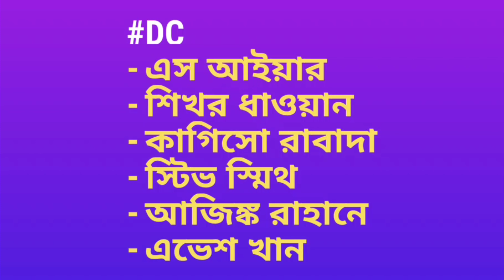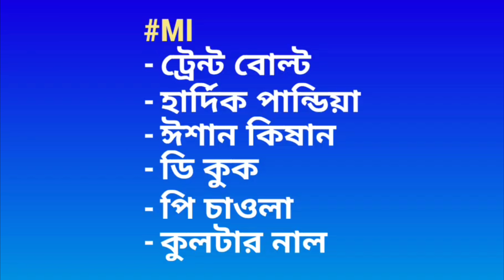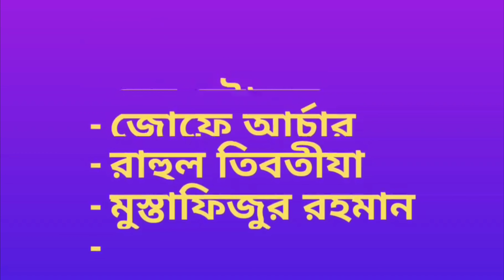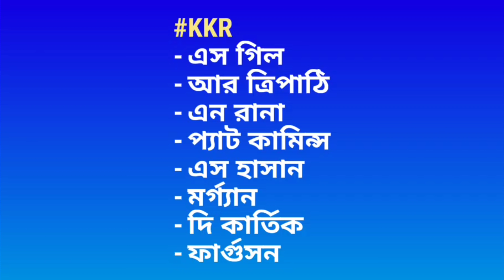সবাইকে চমকে এই 165 বড়ো প্লেয়ারকে ছেড়ে দিলো টিমগুলি | IPL 2022 All Team Released & Retained players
ipl 2022 player retention held on 30 novembar 2021 before the mega auction of ipl 2022 where all eight teams retain 27 players & released 165 big players.

so, in this video i am telling all team released &  retained players list for ipl 2022 and also why some big players like shikhar dhwan, kl rahul, rashid khan, shubman gill, shreyos iyar, ben stokes, fap duplesi, yuzvendra chahal, hardik padiya, ishan kishan are released form team.

Topics :
ipl 2022 retension list
IPL 2022 Mega Auction
Ipl 2022 auction players
IPL 2022 New Teams
IPL 2022 Player Retension
IPL Retension 2021 Live
KKR Retension 2022
Ipl 2022 News
IPL 2022 Auction All Team Retain Player List
IPL 2022 New Team Captain
IPL 2022 Retained Players
ipl 2022 released players
rcb retension 2022
csk retension 2022
mi retension 2022
srh retension 2022
dc retension 2022
pbks retension 2022
rr retension 2022
IPL 2022 All Team Released & Retained Players
ipl 2022 auction all team release player list